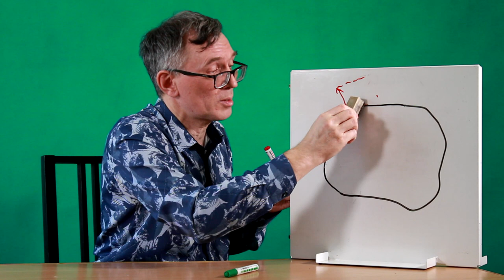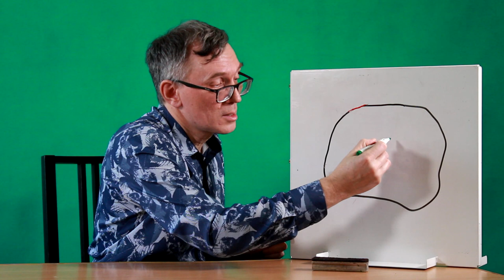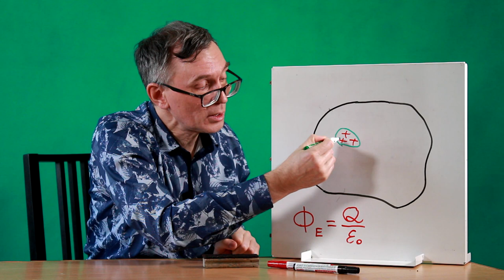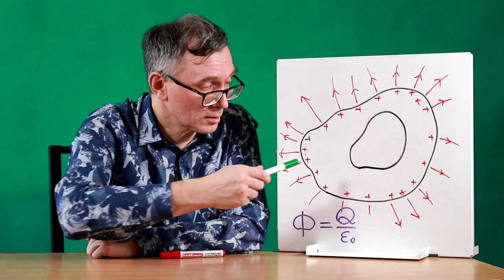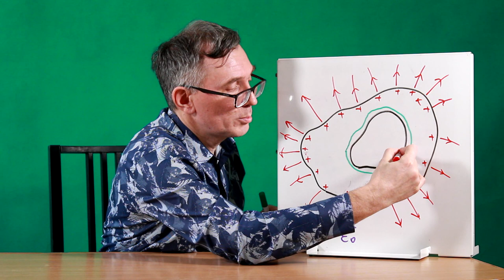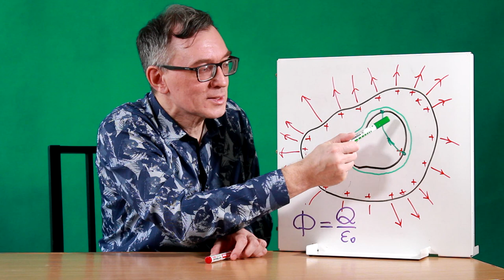Электрическое поле заряженного проводника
В электростатике электрическое поле внутри заряженного проводника равно нулю, а на поверхности всегда направлено по нормали к ней. Тем самым потенциал всех точек проводника является одинаковым. Далее, из теоремы Гаусса следует, что весь нанесённый на проводник заряд находится на его поверхности, а внутри проводника плотность зарядов равна нулю.